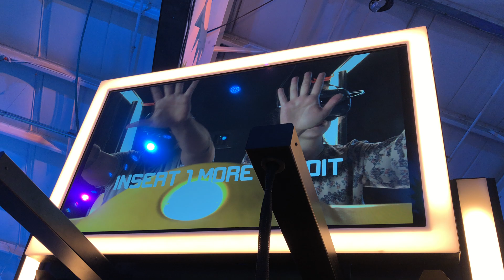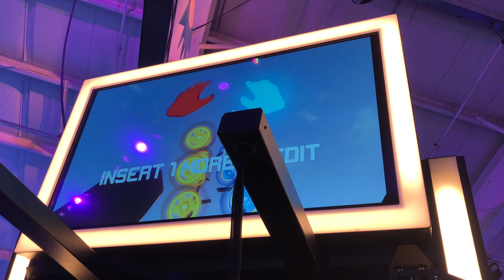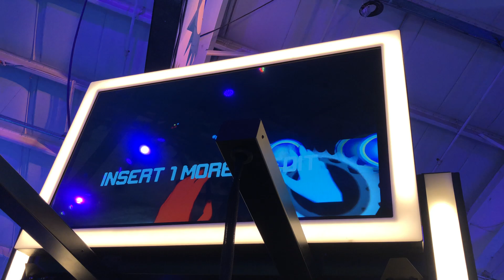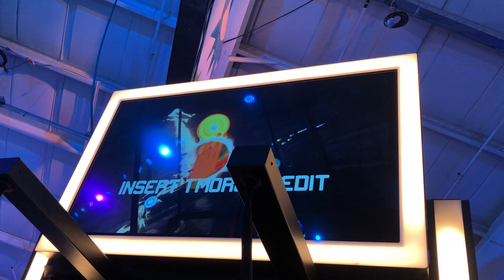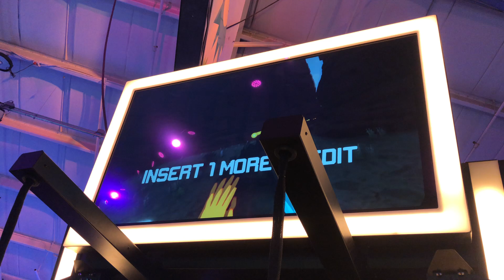Storm VR - Attract Mode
Here is the attract mode for Storm VR.